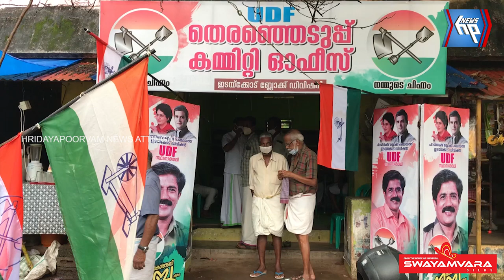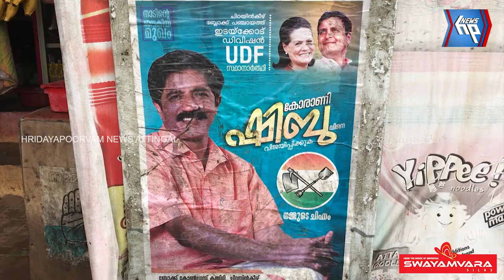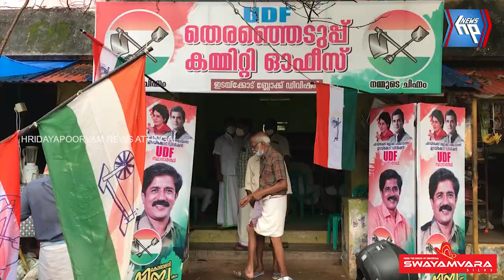ഇടക്കോട് ഡിവിഷൻ ഉപതെരഞ്ഞെടുപ്പ്: വിജയപ്രതീക്ഷയിൽ യുഡിഎഫ്‌ സ്ഥാനാർത്ഥി കോരാണി ഷിബു